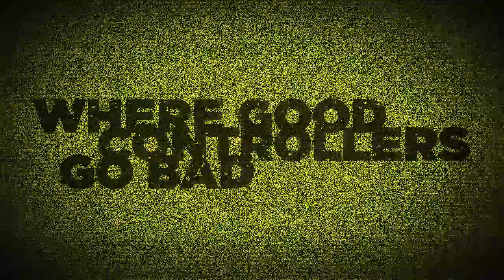Gears of War 3 Rapid Fire